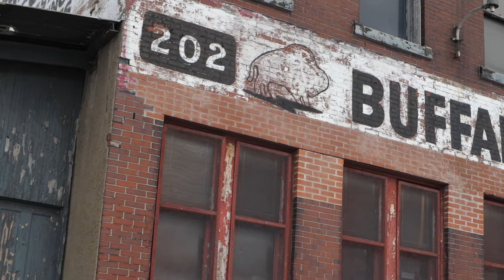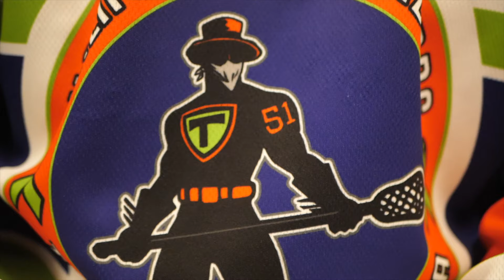Redemption | Halifax Thunderbirds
The Halifax Thunderbirds take on the Buffalo Bandits in their inaugural season looking for redemption.